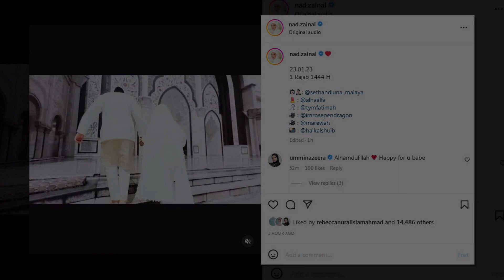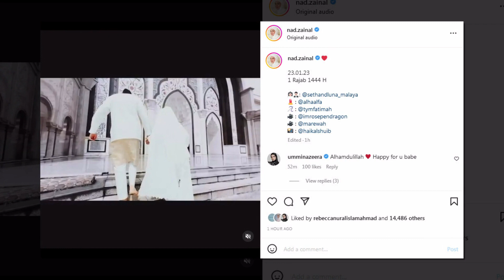Tahniah Nad Zainal Dan Ungku Ismail sah bergelar suami istri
Sumber : Instagram Nad Zainal Dan Ungku Ismail